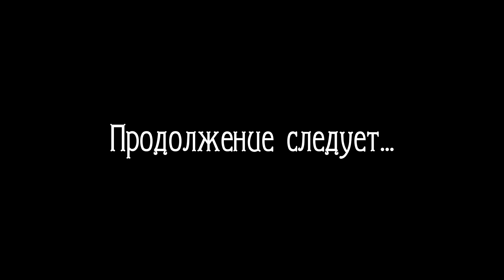Где этот проклятый орк?! - История Риминора - #1 Project AHO (Skyrim SE)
История Риминора - это не обычный Let`s Play, а скорее Roleplay, то есть прохождение с отыгрышем роли. Для этого я создал персонажа со своим характером и ценностями, от которых я пытаюсь не отходить во время игры. Также я никогда не выхожу из роли и всегда говорю от лица Риминора, а не от своего. Кроме историй квестовых модов, которые я прохожу вслепую, я также рассказываю свою историю, общую для всего прохождения. Если вы хотите узнать о том, кто такой Риминор, посмотрите 6-минутную предысторию где я описал основные черты персонажа, но держите в уме, что по ходу истории его характер может изменяться. Если есть вопросы или пожелания, напишите комментарий и я отвечу.

Finally First Person Magic Animation for SSE
Fores New Idles in Skyrim SE - FNIS SE
No Killmoves Against Player
Weapons On Back
Immersive Armors
Nordic Ranger Outfit by FrankDema for SSE
Immersive Sounds - Compendium
Immersive Sounds Compendium - PATCHES
No Sneak Screams
Beards
Total Character Makeover
Pick up books simple - With weightless books option
ESO Skyshards
Hidden Treasures SSE
Dodge Mod SE
Draw - A Dueling Mod
Wildcat - Combat of Skyrim
Convenient Bridges BETA - Special Edition
Vivid Weathers Definitive Edition - a complete Weather and Visual overhaul for Skyrim
Amazing Follower Tweaks SE
Coin Purse - An Overhaul For Skyrim
Cooking In Skyrim - (A Food and Cooking Overhaul)
First Person Horse Riding
Honed Metal - port to SSE
Predator Vision - Night Eye and Thermal Vision Overhaul
Skyrim Skill Uncapper
The Eloquent Reader - True Scholar SE Edition - Increase speech by reading book.
Vampire Lords Can Activate
WeightLess
General Goods Fences
Immersive Citizens - AI Overhaul SE
Skyrim Wayshrines - Immersive Fast Travel - SWIFT SE
Grass FPS Booster
Acquisitive Soul Gems Multithreaded
Sneak Attack with spells
powerofthree's Papyrus Extender for SSE
Blended Roads
Book Covers Skyrim
Fluffy Snow
Real Mountains
RUSTIC ANIMATED POTIONS and POISONS
RUSTIC CLUTTER COLLECTION - Special Edition
RUSTIC WINDOWS - Special Edition
Skyrim 2017 Textures by Pfuscher
Static Mesh Improvement Mod - SMIM
Convenient Horses
Carriage and Ferry Travel Overhaul (Formerly Complete Fast Travel Overhaul)
Sacrosanct - Vampires of Skyrim
Stay At The System Page - Updated
Undeath Remastered
Blackjack - A Thief Weapon SSE
Master of Disguise SSE
Customizable Camera
Immersive HUD - iHUD Special Edition
Quick Loot RE
SkyUI
Achievements Mods Enabler
Hook Share SSE
Jaxonz Map Markers (SSE Port)
Darker Nights
Footprints
Frozen Electrocuted Combustion
Elven Silver Daggers by ClipsyMoon
Immersive Weapons
Iron Things 2K SE
Throwing Weapons Lite SE
Unique Uniques SE
aMidianBorn Book of Silence (oldrim)
SSE Engine Fixes (skse64 plugin)
Scaleform Translation Plus Plus
Project AHO